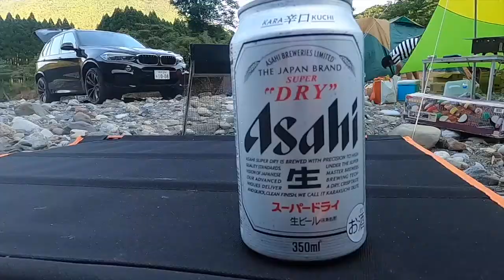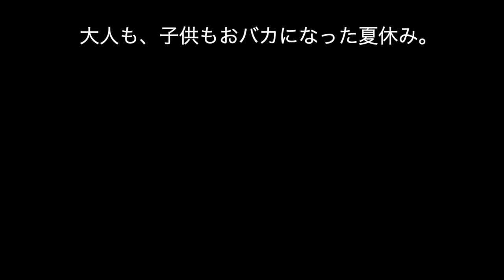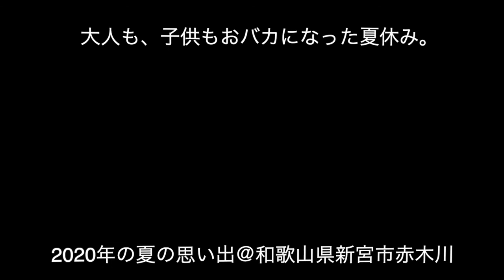【和歌山県】透明度半端なし！新宮市「赤木川」での大人と子供の川遊び【20200814-16vlog】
【使用機材】
GO PRO HERO8 BLACK EDITION

赤木川 和歌山県新宮市 カヌー＆キャンプ